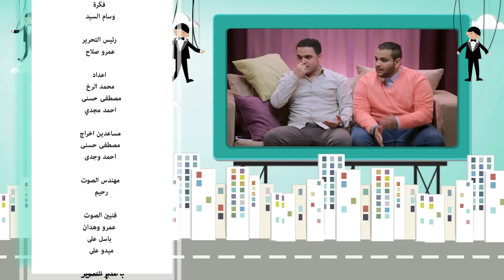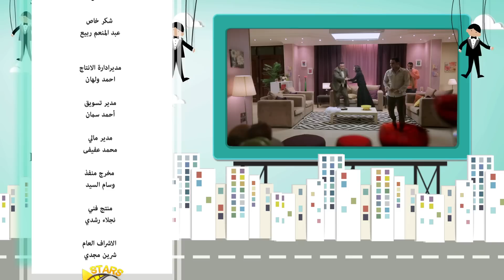برنامج عايز أتجوز - الحلقة 11 - اوع تخطب واحدة ملبوسة - Ayez Atgwez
برنامج عايز اتجوزالحلقة "1" ويتم صدمة اهل العريس بعد معرفه ان العروسة مطلقة ولديها طفل ويحدث نقاش حاد وعنيف بين اخت العريس والعروسة بسبب ان العروسة مطلقة و الام تلطم على وجهها بعد تدبيس ابنها في الجوازة وتشتمه أمام ابوه و الام تنسحب وتترك زوجها وابنها وتغادر المنزل بسبب الجوازة. و تقوم فكرة البرنامج على استضافة شاب يريد أن يصنع مقلب فى عائلتة وذلك من خلال .. أيهامهم بأنه يريد أن يخطب فتاة ما تعرف عليها و يريد أن يذهبوا معه لمنزلها للتعرف عليها و على عائلتها ... و حين يذهبوا الى منزلها تحدث مفاجأت و أهمها .. تحاول العروسة أحراج العريس و عائلة عن طريق سؤالها (جبتولى ايه و انتم جايين ؟! ) و تتوالى الاحداث فيكتشف العريس و عائلتة ان العروس (ملبوسة ،، مطلقة ،، عندها طفل،، ألخ ) ثم بعد ذلك يتم كشف المقلب